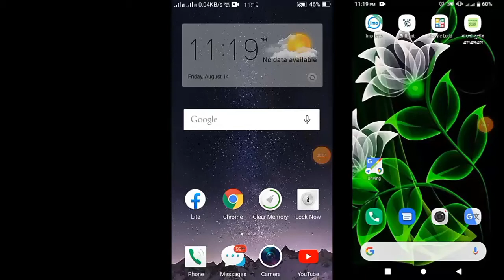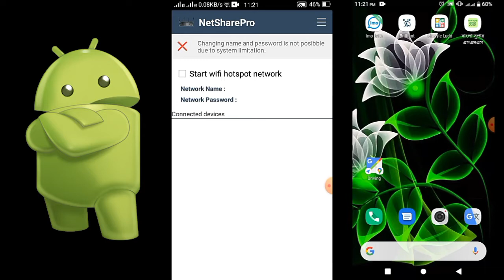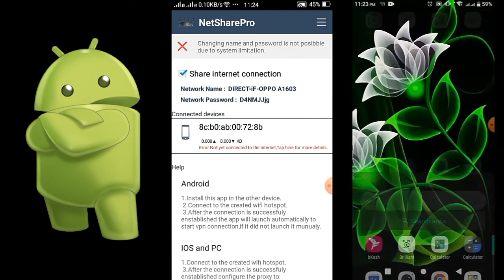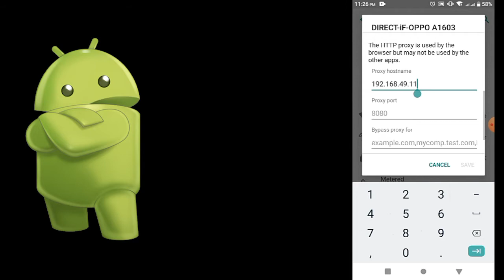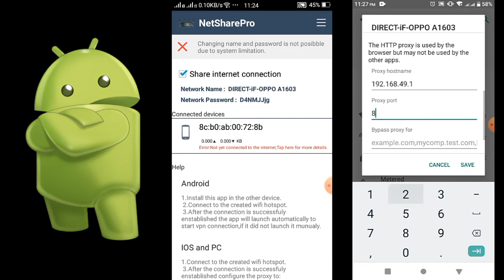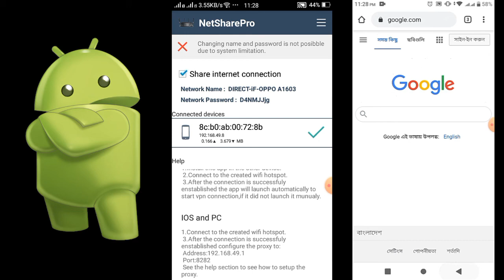How to connect any Wi-Fi without password 2020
Assalamu Alaikum to all my friends, everyone is fine, so today my friends will show you how to collect any Wi-Fi without any kind of password. And without root permission.